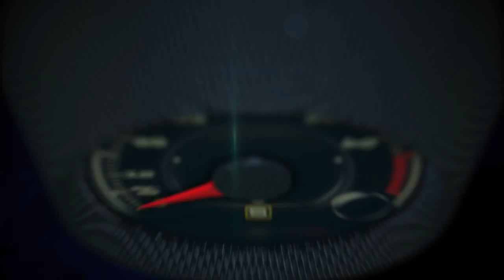Autos 0 60 OnStar's red emergency button for Hurricane season